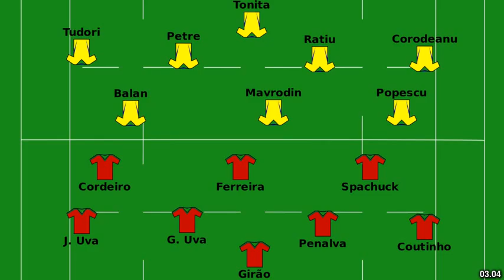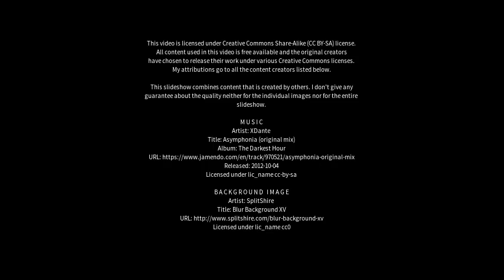Best places to visit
Best places to visit - Changleng (China) Best places to visit - Slideshows from all over the world - City trips, nature pictures, etc.